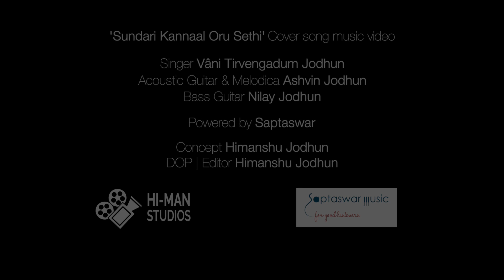'Sundari Kannaal Oru Sethi' cover version by Vâni Tirvengadum Jodhun (Mauritius)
For your shows and recording requirements-

Sincere thanks to Wazaa FM radio station, Radio plus and the Mauritius Broadcasting Corporation.

Original Song credits:

Movie: Thalapathi
Lyrics: Vaali
Singers: S. P.B, Janaki

Cover video credits:

Guitars and melodica: Ashvin Jodhun
Bass guitar: Nilay Jodhun
Camera and DOP: Himanshu Jodhun